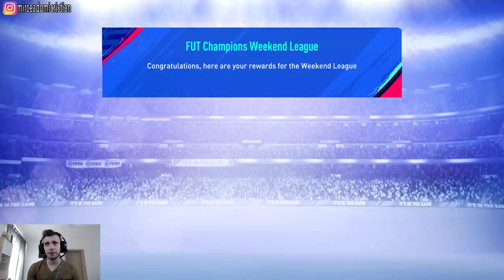DESCHIDEM PREMIILE FUT CHAMPIONS DE PE 2 CONTURI !!! ( SEBASTIAN CHITOSCA vs XBRAKER )